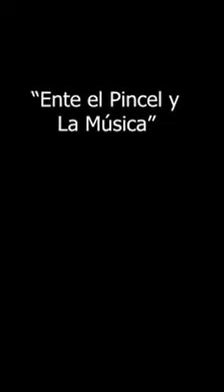"Entre el Pincel y La Música" año 2014. Soprano Valentina Martínez Jacobs. Himno al Amor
Proyecto pictórico-musical de Susana Pradenas en Escuela de Bellas Artes de Limache. Exposición de Susana Pradenas Marambio.
expositora  invitada, María Cecilia Villarroel.
Concierto lírico sopranos , maestra Valentina Martínez Jacobs y Susana Pradenas Marambio.